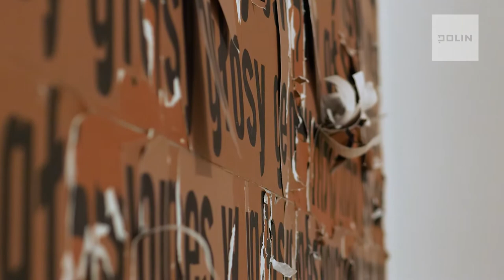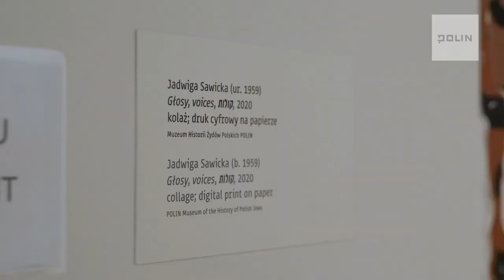Tu Muranów: historie. Jadwiga Sawicka | Muzeum POLIN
Od zachwytu nad przedmiotami odnalezionymi w trakcie prac nad tworzeniem Muzeum POLIN do wystawy “Tu Muranów”. Poznajcie kulisy powstawania najnowszej ekspozycji POLIN opowiadającej o wielopoziomowej historii warszawskiej dzielnicy Muranów. Osobistymi historiami związanymi z wystawą dzielą się jej twórcy, artyści i pracownicy muzeum.

Udało nam się podejrzeć prace Jadwigi Sawickiej nad przestrzennym kolażem-muralem przypominającym o wielowarstwowej, ludzkiej historii Muranowa. Zobaczcie, jak powstawała instalacja i posłuchajcie, co mówi o niej sama artystka.

Wystarczy zrobić przelew, na dowolną kwotę, na numer konta:
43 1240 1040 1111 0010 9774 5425